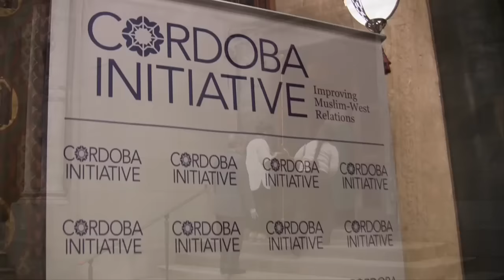Lorna in Conversation with... Imam Feisal (America: The Gateway to Humanity's Future)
Lorna Byrne holds a discussion with Imam Feisal during an event in New York. During the discussion they touch on & explore the concept of "America: The Gateway to Humanity's Future" - Event hosted by ASMA. Response by Rev J Forbes Jr.

Lorna Byrne is a world-renowned spiritual teacher, International and Sunday Times #1 bestselling author of Angels in my Hair and much more. She has been published in more than 50 countries and 30 languages around the world. Lorna is also a philanthropist and founder of the Lorna Byrne Children’s Foundation.

While her story is extraordinary, her teachings are universal. Theologians and religious leaders, sportspeople, businesspeople and scientists; people of all walks of life, of all religions and none are drawn to Lorna to seek her spiritual insight.

In 2019, she was named by Watkins Mind Body Spirit Magazine as one of the 100 Most Spiritually Influential Living People in the world.